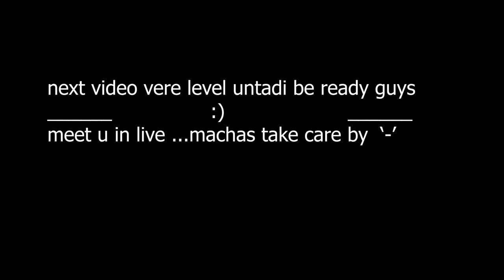jalwa hai hamara yahan 🔥 💥 || SAM 18 ⚡ || go 10k 💖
pc specs : -
processor : ryzen 7 5700g
gpu :           3060 colorful batlle ax 12gb ram
ram : gskill trident 16 gb ram
monitor : benq ex2710s